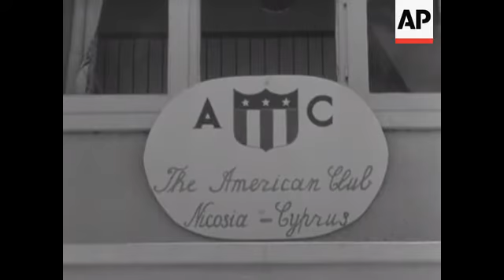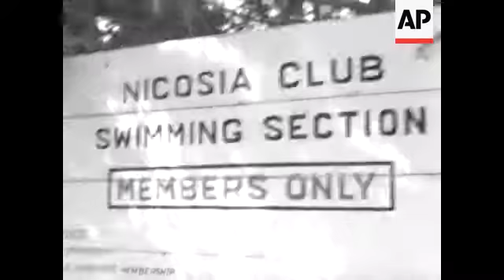AMERICANS V BRITISH SWIMMING - NO SOUND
Shot of Nicosia Pool. Crowd watching swimming activities. Relay race. Diving. Shot of Club House. Freestyle races. Children playing shallow end. Clapping. Small children jumping and diving off board. Audience reaction shots. Crowd of seated children. Judge with cup talking to man. Little Boy drinking Coca Cola. Little girl receiving cup. Woman receiving trophy. Various shots claping. Score board.